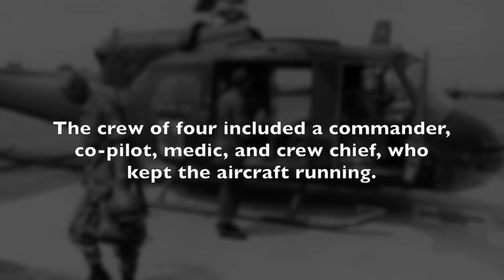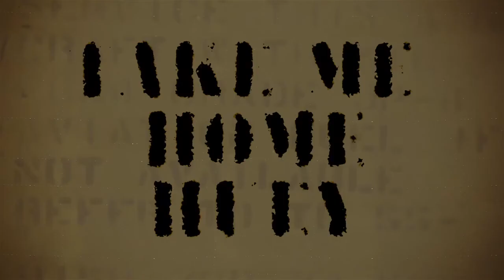The Heroic Missions Medevacs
Although used in Korea, a helicopter ambulance corp wasn't fully developed until the Vietnam War. Here they became indispensable. Medevacs were known as "Dustoffs", a label adopted from the call sign of the 57th Medical Detachment. Crews usually comprised four men; a commander, co-pilot, medic, who looked after the wounded, and crew chief, who kept the aircraft running. During their mission, they endured everything from small arms fire to rocket attacks.To avoid being targeted, Dustoff pilots often flew at dark without any lights to guide them.When they couldn't land, crews evacuated the wounded using hoists capable of lifting 600 lbs. On average, it took less than 35 minutes to deliver a wounded soldier to a hospital.Thanks to Medevac Dustoffs and their crews, thousands of soldiers' lives were saved during the war.

For his "Take Me Home Huey" piece, artist Steve Maloney used a Medevac helicopter that had crashed in Vietnam. A memorial to honor those who served.